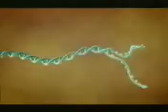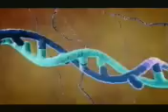Oliver The Chimp Part 2 of 6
Documentary about a strange chimp discovered in 1960 that was/is considered to be half human.